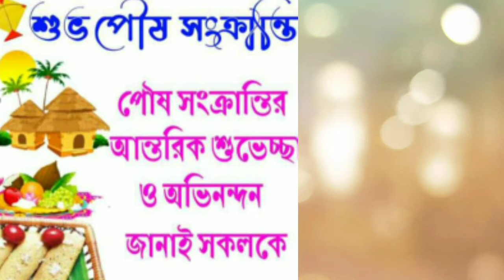শুভ পৌষ সংক্রান্তি।।।।। Shubho Pous Sankranti ।।।।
সবাইকে জানাই শুভ পৌষ সংক্রান্তির অনেক অনেক শুভেচ্ছা ও ভালবাসা।। 💓🥟🥟💓